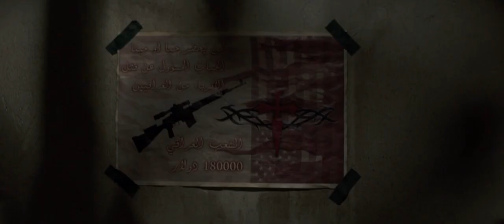American sniper 2014